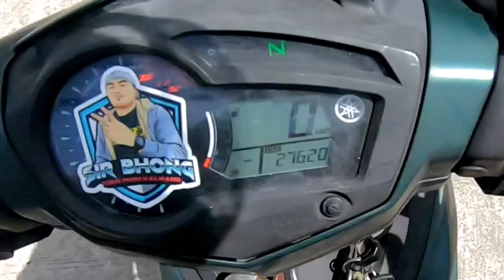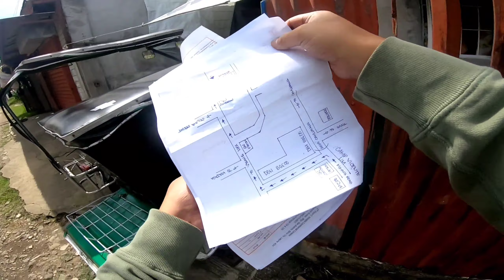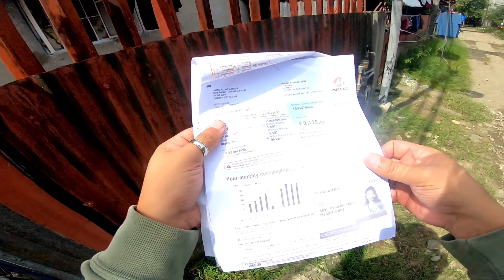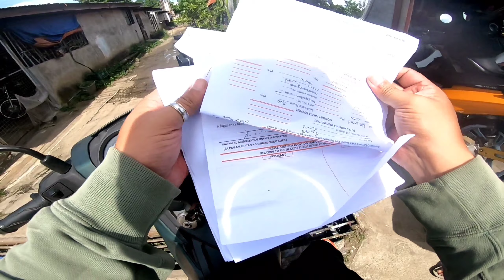PAPASA KA BA SA CI? | MOTORCYCLE INSTALLMENT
TIPS PARA PUMASA KA SA NAPILI MONG HULUGAN NA MOTOR